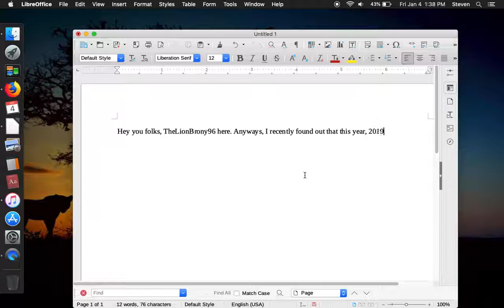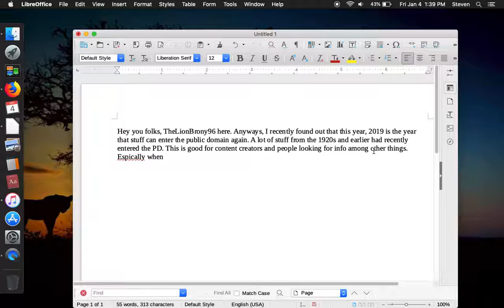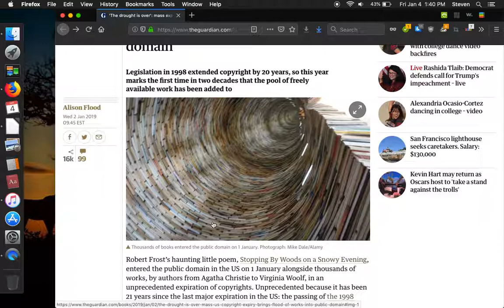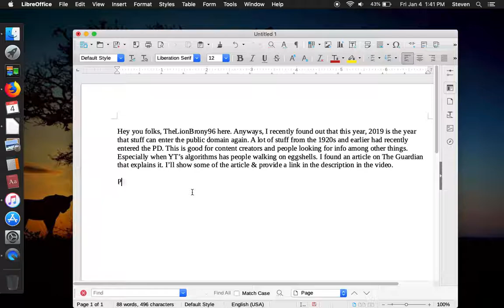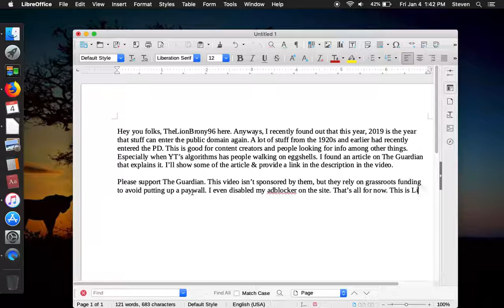Public Domain Releases in 2019 (CC-BY)